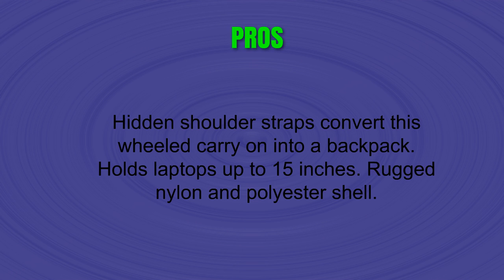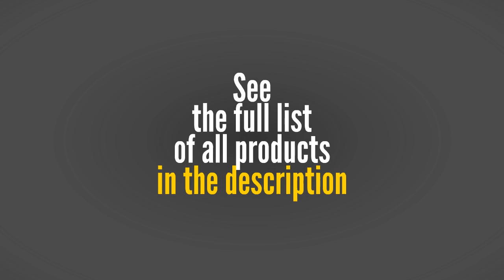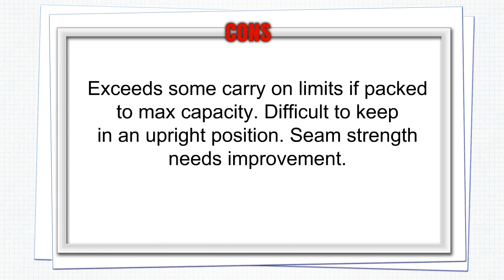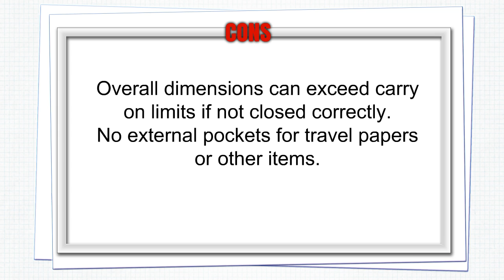Buy Carry Ons - Top Best Carry Ons Reviews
3. JanSport Driver 8 Core Series Wheeled Backpack
2. Olympia 22 Inch 8 Pocket Rolling Duffel, Black/Purple, One Size
1. Delsey Luggage Helium Aero Carry-On Spinner Trolley, Blue, One Size